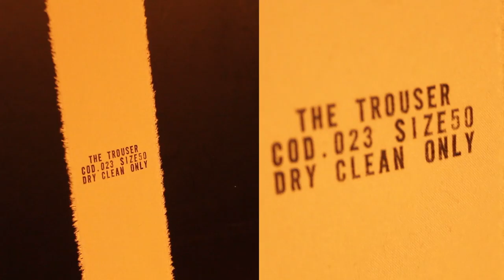BEHIND THE SCENES WITH ROUGH ITALIA: THE TROUSER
An Exclusive behind the scenes video.
Editor-At-Large ALAN CAPPELlI GOETZ goes to Copenhagen to the launch of the THE TROUSER, the Avant Garde design by FEDRO GAUDENZI Limited.
ALAN produces an exclusive photo shoot and video for ROUGH ITALIA and sits down in a face to face interview with FEDRO GAUDENZI himself to talk about the spirit and origins of the unique design.

A film by: MARIN FINERTY
Art Direction: ALAN CAPPELLI GOETZ
Filmed: IAN DEVALD and ALAN CAPPELLI GOETZ
In collaboration with the shoot from KEVIN PINEDA and ERIK PEDERSON
Stylist: ADAM RUGH
Fashion Designer: FEDRO GAUDENZI
Models: ANDREAS B. HOLM @ Diva Models, ISABELLA CIRNSKY @ Diva Models & LARS HØEG STEFFENSEN @ Diva Models
Hair / Makeup: GITTE SAMSØE NIELSEN
Song: 'Amsterdam', LASERS.